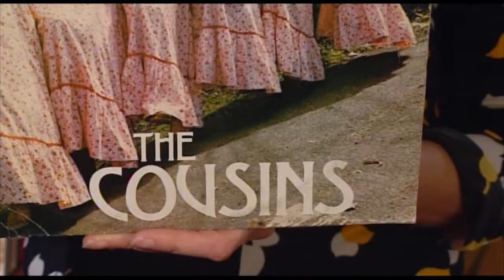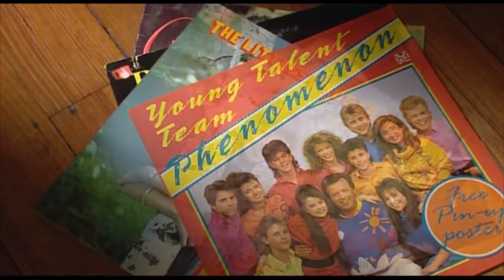Fiona Scott-Norman on the ABC's Collectors program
This is a brief tour through Fiona Scott-Norman's record collection of kitsch, retro music.

This collection is the basis for her comedy show, "The Needle And The Damage Done", which has shown all over Australia, New Zealand, and Hong Kong.

In her show, she presents a top 10 of the worst records ever released in the history of the world! This video gives you a glimpse of what's on offer.